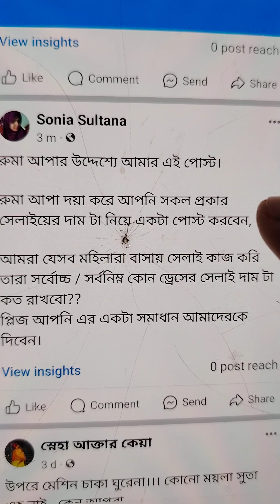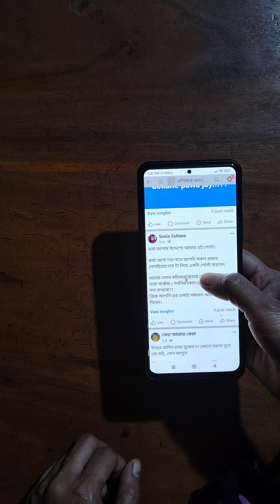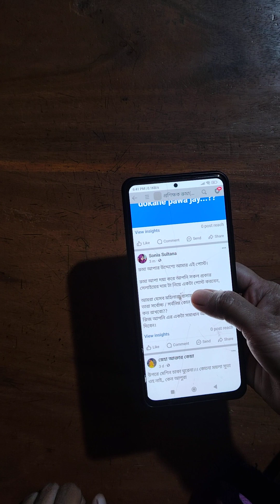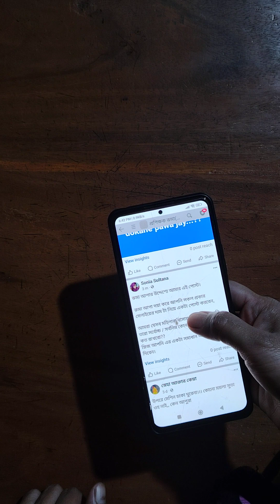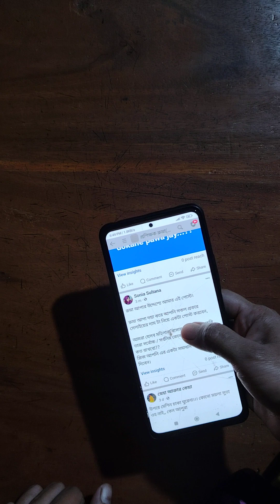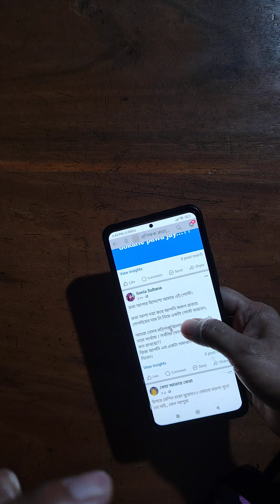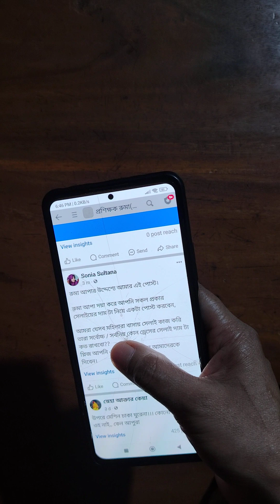February 17, 2024